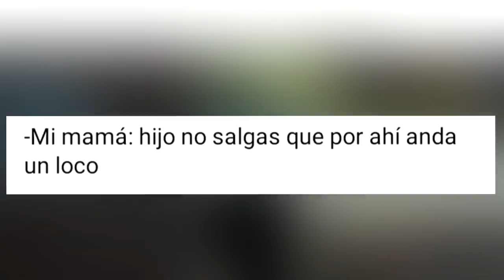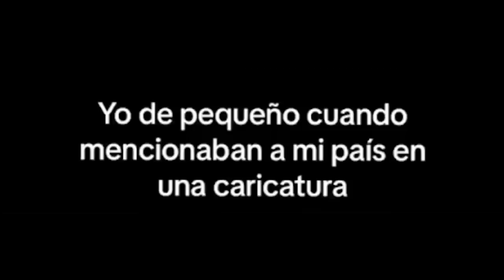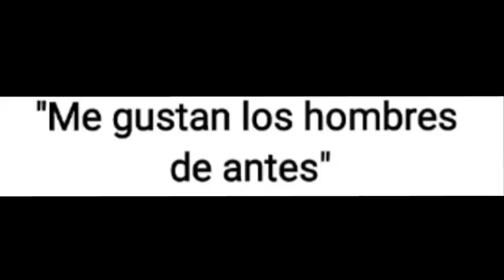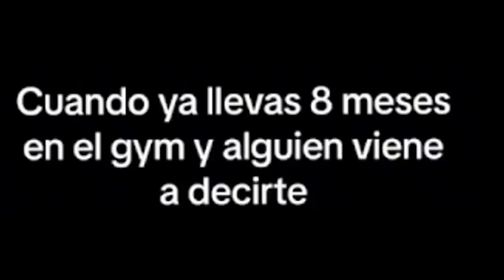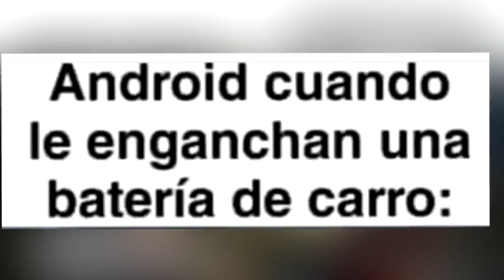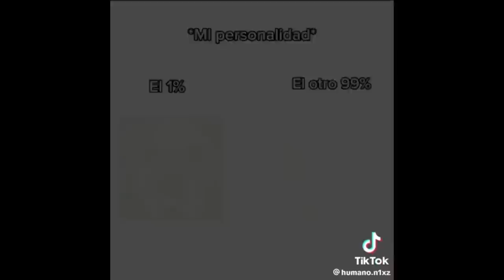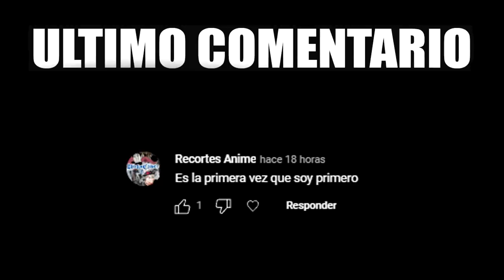MEMES #660 😂 (XD)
▓▓▒▒▒░░░ ABREME! ░░░▒▒▒▓▓▓

Memes 660, memes random 660, memes xd 660, si te ries pierdes 660